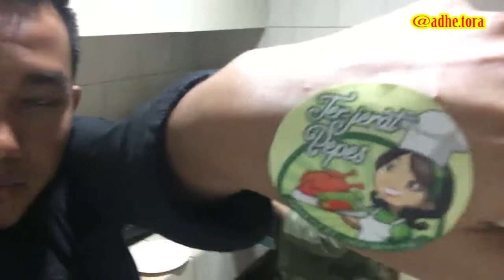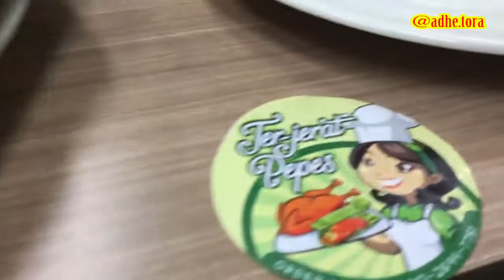NUMPANG MAKAN DI KANTOR DETIKCOM - PEPES AYAMNYA NGGAK MANUSIAWI! - ATVLOG 27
BACA DULU NIH! ^^

YANG MAU PESAN PEPES AYAM BISA KE

Hari ini gue makan nasi liwet nih sama geng kantor detikcom atau detik.com apalah itu kalian mau sebut, netizen mah bebassss...

Gue makan NASI LIWET kekinian dari. nggak tau yang jualnya siapa buahahhaha.. Nasi Liwet Akang kali ya lupa. (Mungkin, ownernya boleh lho kontak buat kerja sama hihihi) dan juga ada lauk PEPES AYAM dari TERJERAT PEPES yang rasanya gak manusiawi enak parah :(

Nah, ini ditraktir sama Divisi Engagement detikcom, jadi dinner merakyat pake tangan! hahaha.

Selamat laper-laper malem-malem yaaaa.

Untuk yang mau Collab video, silakan kontak gue di socialmedia yang gue tulis di bawah ya ^^

Tonton ini juga:

1.
2.

Gear:
Camera : iPhone 6s + Canon G7x + Action Cam Kogan 4K +
                 Motorola MotoG
Lensa     : GoPro Hero3
Editor     : Tora

LINE@       : 1. @MahasiswaUNJ (pakai @)
                      2. adhetora

Member of Famous.ID Network